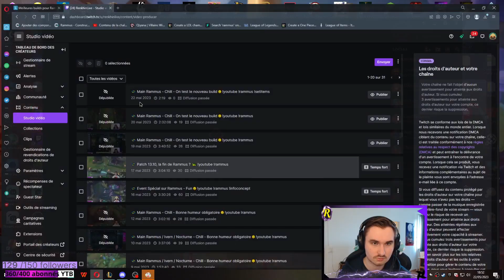LE SWAP DE LA PROPHETIE - TRYHARD OU PRESQUE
OK!
Planning sur Instagram pour YTB et sur Twitch pour les lives afin de voir toutes les vidéos !
Jeux disponibles sur PC et Mobile.
Logiciels utilisés :
VSDC / Canva / GravitDesigner / XboxGameBar.